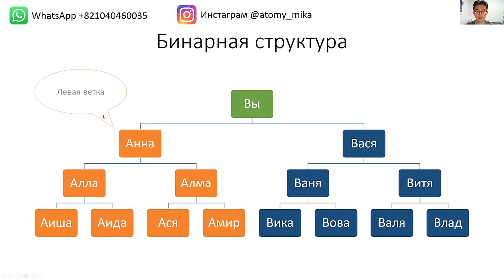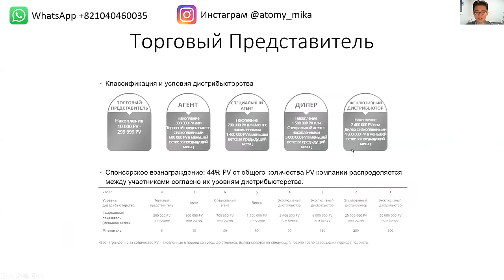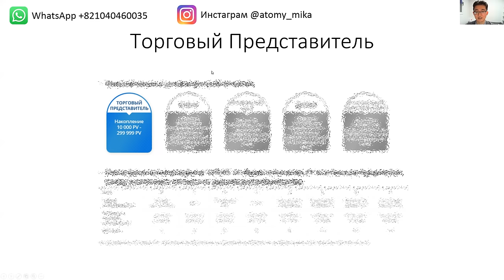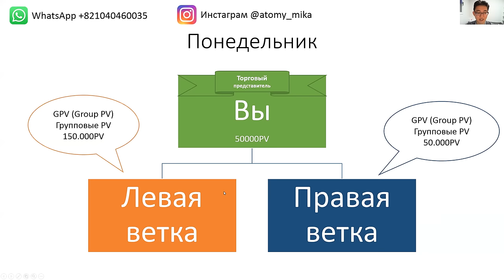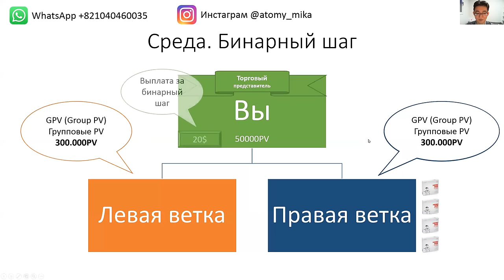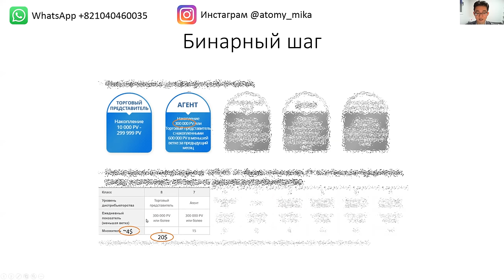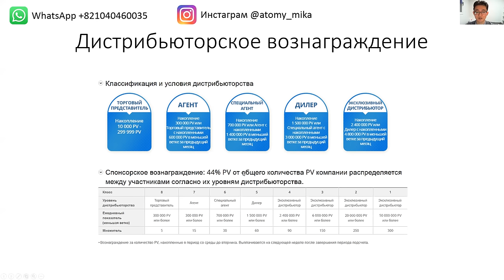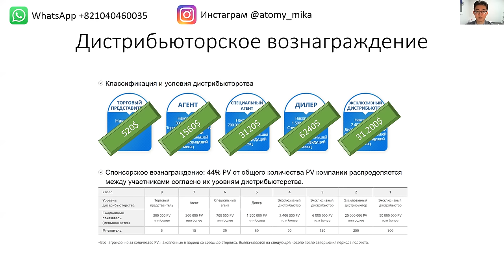Маркетинг план Атоми для начинающих Часть 1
Видео для новичков с начальной информацией по маркетинг плану Атоми.